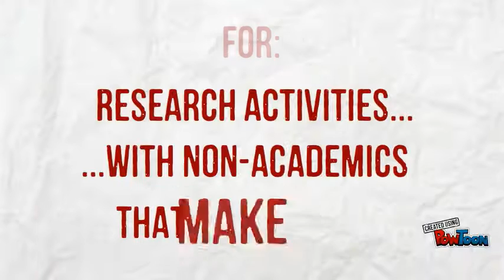Impact Acceleration Fund, Research Office, SOAS, University of London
Information about the Impact Acceleration Fund from the Research Office at SOAS, University of London.